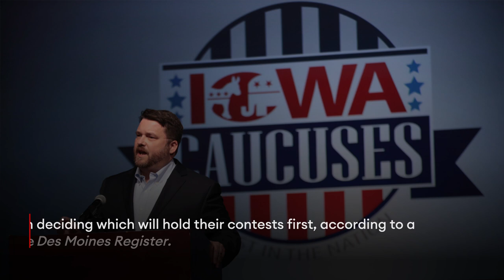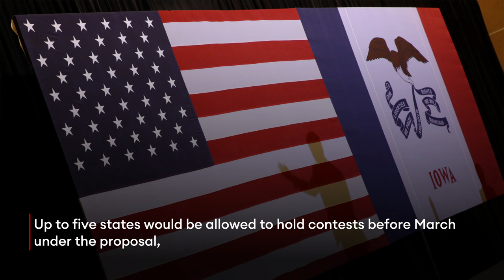Democrats Reportedly Eye Bumping Iowa From Start Of Primary Calendar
Iowa's longstanding status as the first contest in Democrats' presidential nomination process appears in serious jeopardy, with party leadership set to review a plan to reshape the primary calendar while weighing factors including states’ ethnic diversity in deciding which will hold their contests first, according to a proposal reviewed by the Des Moines Register.